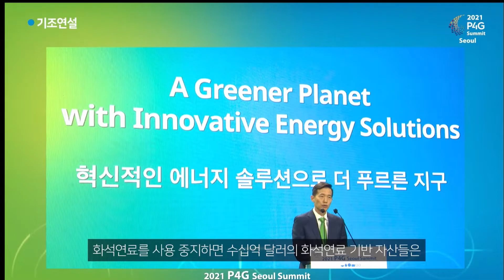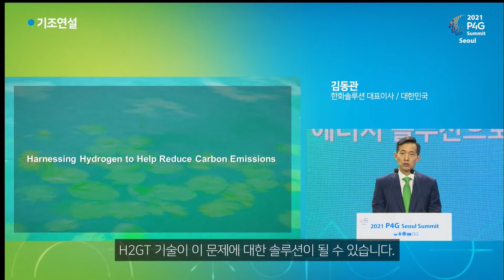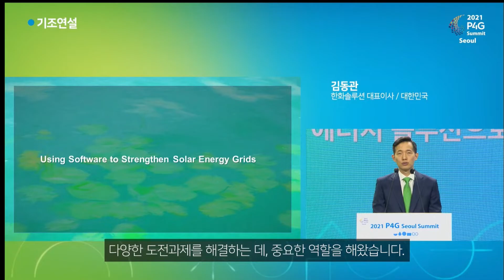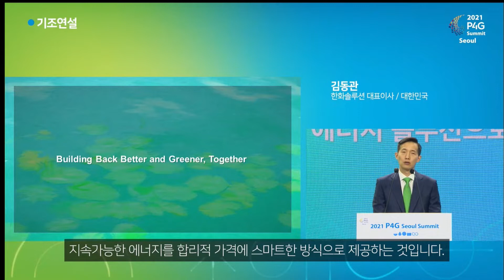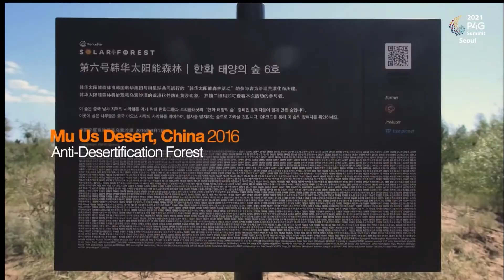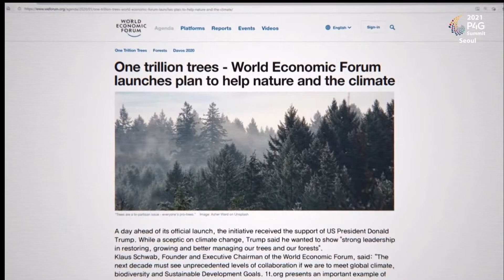한화솔루션 김동관 대표이사 "2021 P4G 정상회의" 기조연설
“한화는 작은 발전이 큰 변화를 불러올 수 있다는 신념으로 전 세계적인 기후변화에 대응하겠습니다.”

 김동관 한화솔루션 대표는 31일 ‘2021 P4G정상회의’ 기조연설에서, ‘스마트하고 경제성 있는 친환경 기술을 개발해 실질적인 해결책을 제시하겠다’며 이렇게 말했다.  2010년 태양광 사업에 뛰어든 이후 글로벌 톱티어 태양광 기업으로 성장한 한화그룹이 지속가능한 성장을 위한 친환경 에너지기업으로서 역할을 다 하겠다는 의지를 밝힌 것이다.

 P4G (Partnering for Green Growth and the Global Goals 2030)는 정부, 기업, 시민사회가 공동으로 기후변화에 맞서 지속 가능한 성장을 도모하기 위해 설립한 글로벌 협의체다. 2018년 덴마크에서 첫 회의가 열렸고, 두 번째 회의는 이달 30~31일 우리나라에서 열렸다.

김 대표는 31일 ‘더 푸르른 지구를 위한 저탄소 에너지 해법’을 주제로 열린 에너지세션에서 기조 연설자로 나섰다. 마이클 블룸버그 전 뉴욕시장, 파티 비롤 국제에너지기구(IEA) 사무총장과 함께 국내 대기업CEO(최고경영자)로서 유일하게 본회의 연설자로 나선 김 대표는 “한화는 매 순간 혁신을 통해 눈에 보이는 진전을 만들 것”이라며 기후변화 대응을 위한 한화그룹의 비전을 제시했다.

기존 자산 혁신해 탄소 저감 해결책 제시

김 대표는 이날 “기존 생산 설비를 활용하면서도 획기적으로 탄소 배출을 줄이는 기술 혁신이 필요하다”며, 수소 혼소(混燒) 발전 기술을 해결책의 하나로 소개했다.

수소 혼소 발전은 가스 터빈에서 수소와 LNG(액화천연가스)를 함께 태워전기를 생산한다. H2GT(Hydrogen To Gas Turbine)로도 불리는 이 기술을 활용하면 기존 LNG 발전에 비해 이산화탄소를 30% 이상 줄이고 산화질소의 배출도 막을 수 있다.

한화솔루션 자회사인 한화종합화학은 지난 3월 세계적인 가스 터빈 업체인 미국 PSM과 네덜란드 ATH를 인수해 국내 최초로 수소 혼소 발전 기술을 확보했다. 현재는 수소를 최대 65%까지 혼합하여 사용할 수  있다. 향후에는 수소 비율을 100%까지 늘려 탄소 배출을 대폭 줄일 수 있는 연구개발(R&D)을 진행 중이다.

김 대표는 “H2GT 기술은 탈탄소화 퍼즐의 한 조각에 불과하지만 그 잠재력을 활용해 발전소 사업을 혁신하면 커다란 변화를 현실화할 수 있다”며 “실질적인 해결책을 우선적으로 채택해 가시적인 성과를 내야 한다”고 강조했다.

김 대표는 탄소 배출을 줄이기 위해 하드웨어(HW) 구축을 넘어 소프트웨어(SW) 혁신을 통해 효과적으로 친환경 에너지를 공급할 수 있는 해결책도 제시했다.

그는 “다양한 에너지 소비 패턴을 지닌 도시에서는 수요와 공급을 안정적으로 관리하면서도 효율적으로 탄소를 감축하는 것이 중요하다”며 “그 해답은 빅데이터와 인공지능(AI) 기술에 있다”고 말했다.

김 대표는 이를 활용한 해법으로 한화솔루션이 지난해 12월 인수한 미국 소프트웨어 업체인 ‘그로윙 에너지 랩스(GELI·젤리)’를 소개했다. 젤리는 사용자의 전력 소비 패턴 데이터를 AI 기술로 분석, 태양광 등 친환경 에너지원에서 생산한 전력을 가장 효율적인 요금으로 소비자에게 제공하고 남은 전력을 다른 곳에 판매하는 가상발전소(VPP) 운영을 위한 핵심 기술을 개발하고 있다.

김 대표는 기술 혁신과 함께 사회적인 연대와 협업을 통해서도 보다 많은 지역 사회에 지속적인 변화를 일으킬 수 있다는 점도 강조했다. 그는 “한화는 세계 각국의 지역사회와 정부기관의 지원으로 한국 등 세계 전역에 50만 그루 이상 나무를 심어 ‘유엔 사막화 방지 협약’으로부터 모범 사례로 인정받았다”고 말했다.